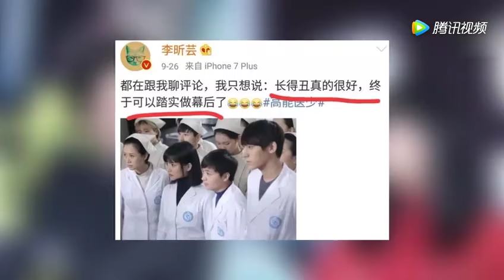小赵薇80后爱上50后导演甘做幕后34岁复出演少女被骂太丑